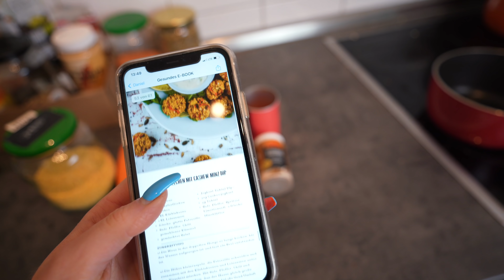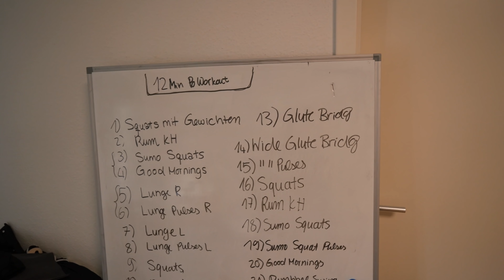VLOG #118 ✨ Was war alles los? + Challenge -Update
In diesem VLOG nehme ich euch an meinem tag mit und gebe euch ein Life- und Challenge Update ☺️ Viel Spaß mit dem Video.